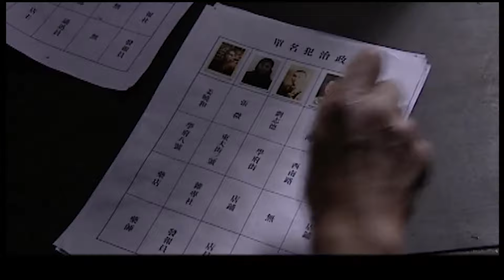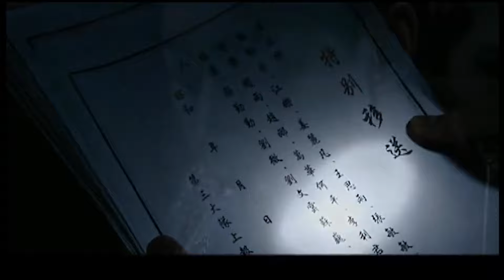抗战悬疑电视剧| 无名医生 第15集| 留学医生归来能否拯救破败的祖国（辛柏青,苗圃,刘文治,施京明,杨童舒）-抗日题材/好看电视剧/革命爱情/演技派